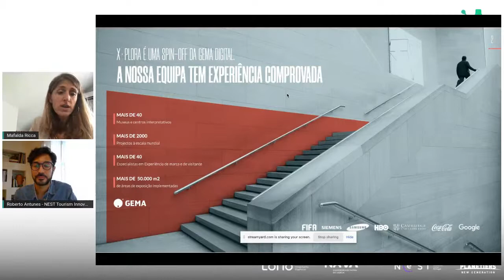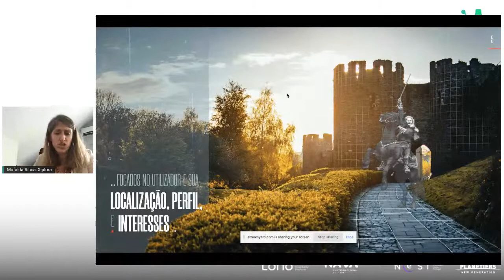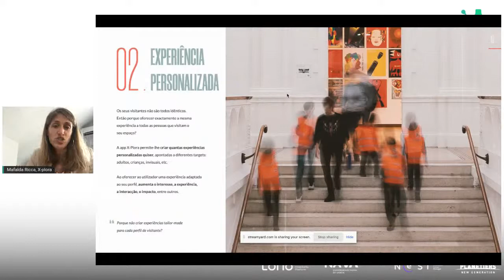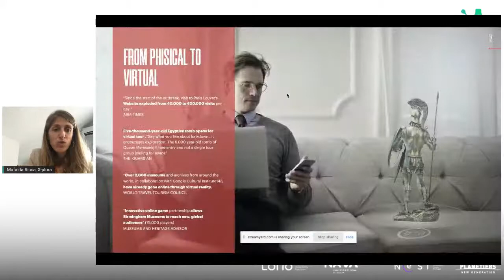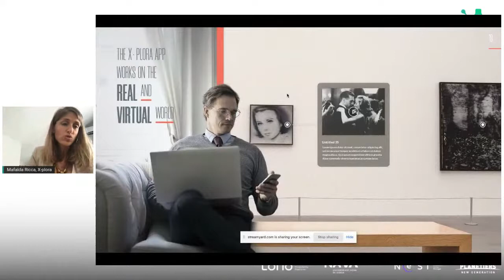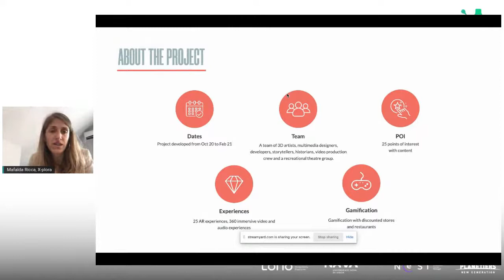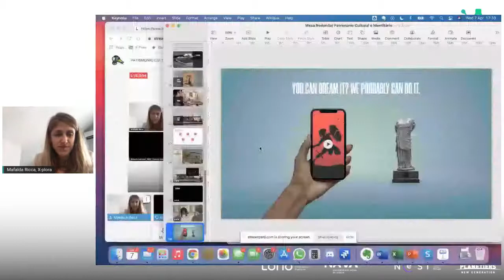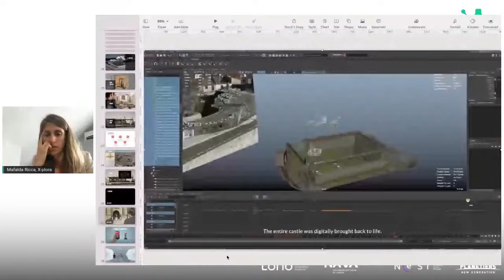PATRIMÓNIO CULTURAL E IDENTITÁRIO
Mesa Redonda sobre "Património Cultural e Identitário" no âmbito do programa de inovação Mind the Tourism.